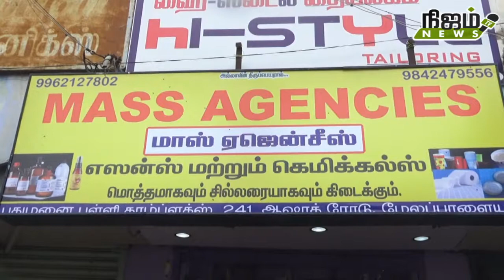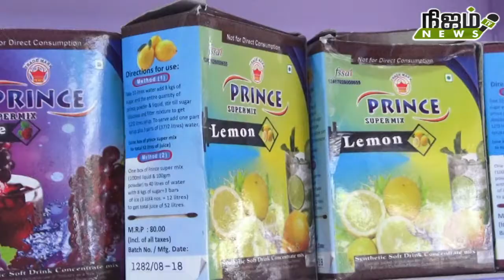நெல்லை மேலப்பாளையம் பஜாரில் மாஸ் ஏஜென்சிஸ் சார்பில் எஸன்ஸ் மற்றும் கெமிக்கல்ஸ் கடை திறப்பு விழா